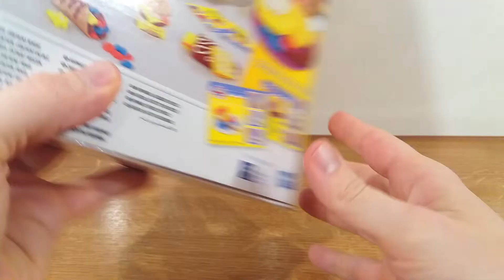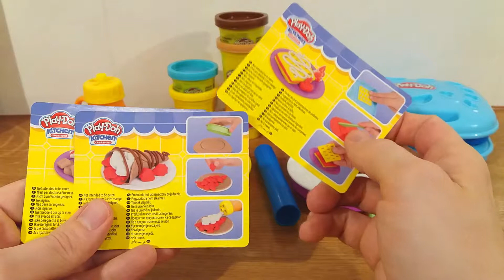Play-Doh Kitchen Creations Breakfast Bakery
Hi Guys! Look what I have :) This is Play-Doh Kitchen Creations Breakfast Bakery set. Let's make some delicious breakfast with waffle maker. Can't wait to make some pretend pancakes and add lots of fruit toppings and whipped cream with the syrup bottle.